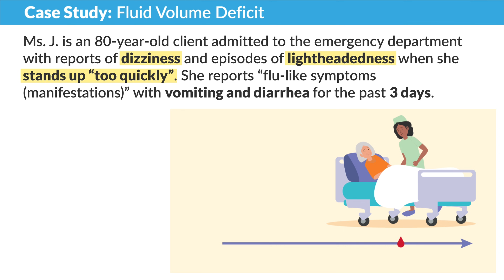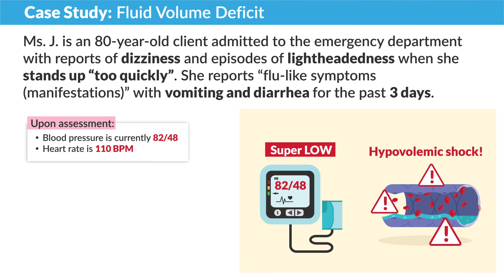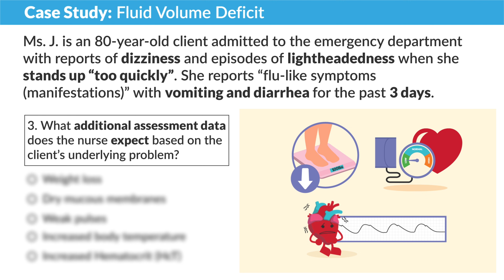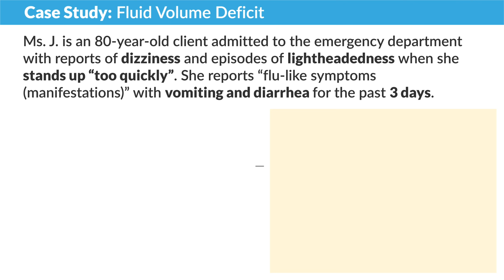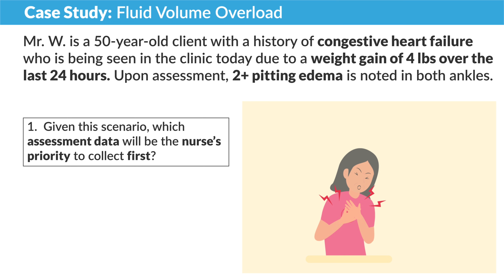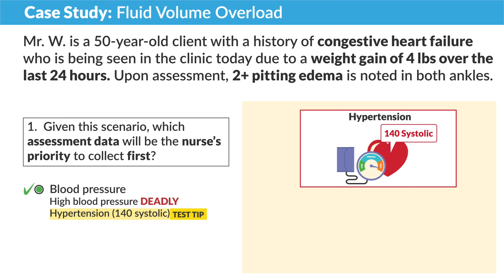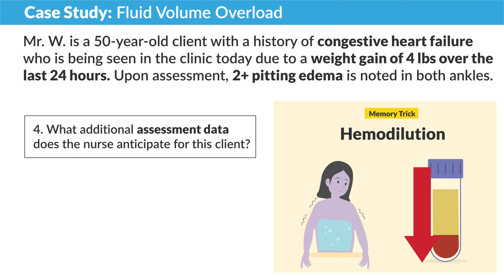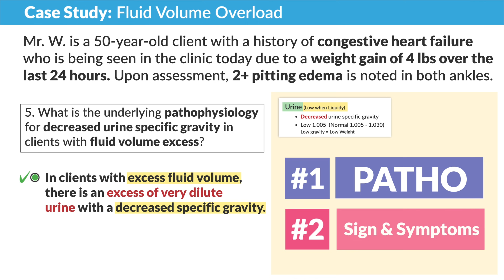Fluid Balance Case Study for Nursing Students | NCLEX Prep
See why SimpleNursing is trusted by over 1,000,000 nursing students by working smarter, not harder.

A SimpleNursing Membership includes:
🎥 1,200+ fun, animated videos (80% NOT on YouTube)
📚 900+ colorful study guides packed with memory tricks

For the NCLEX:

🧠 4,000+ practice questions
📺 18+ hours of NCLEX Review Lectures
❓ NGN Practice Questions
... and more!

Click the links above to try it out risk-free!

Improve your understanding of fluid and electrolyte balance with this in-depth nursing case study. Follow along as we walk through the assessment, diagnosis, and management of a patient experiencing fluid and electrolyte imbalances. This case-based learning approach is perfect for nursing students preparing for the NCLEX exam. Gain practical clinical knowledge that you can apply to real-world patient scenarios. Don't miss this valuable resource for mastering fluid balance concepts.